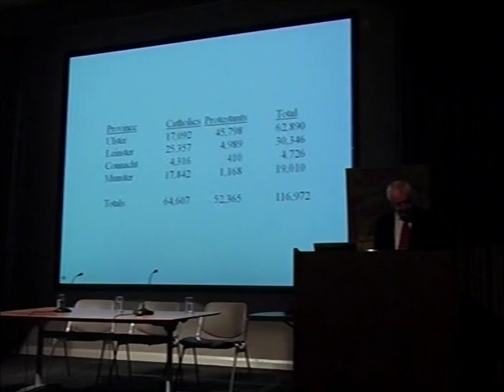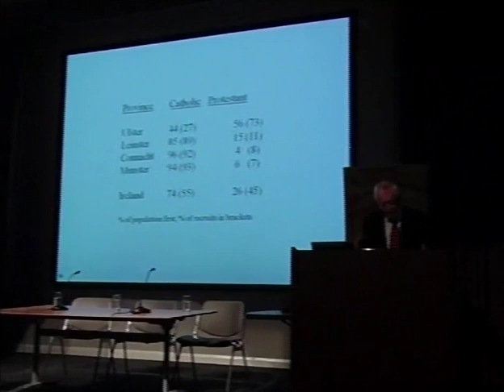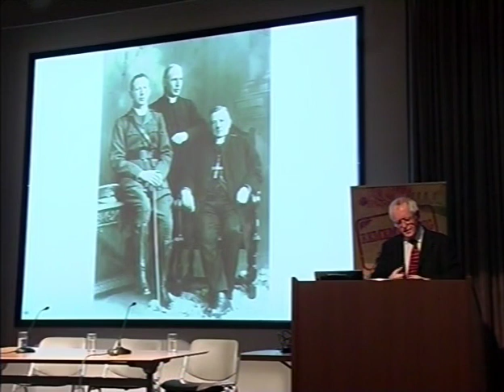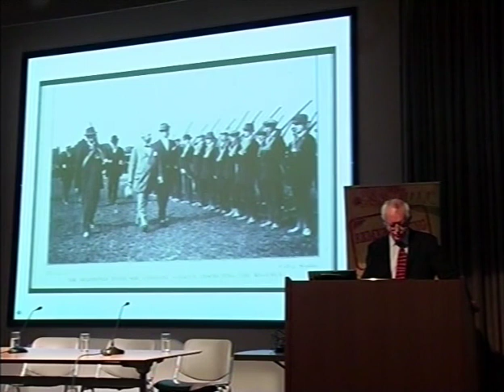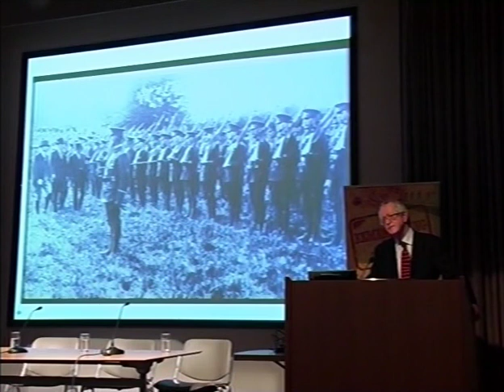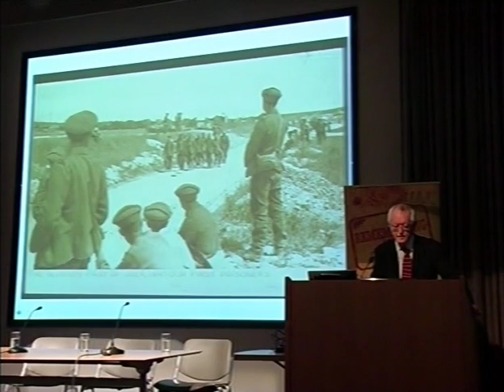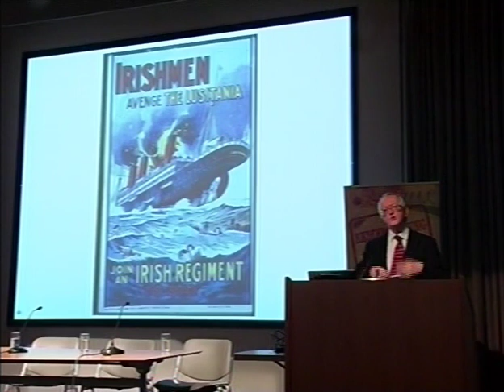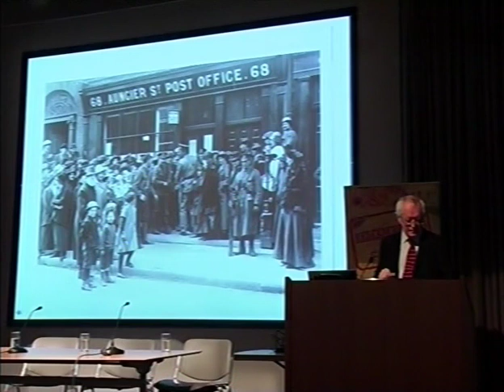Professor Keith Jeffrey Our War? Ireland and the Great War 1914 - 1918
Irish participation in the Great War